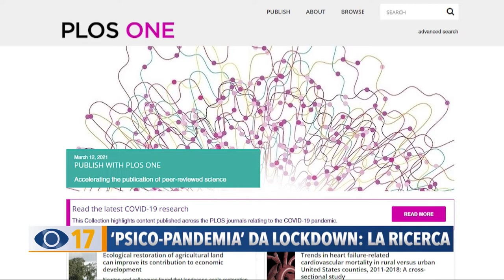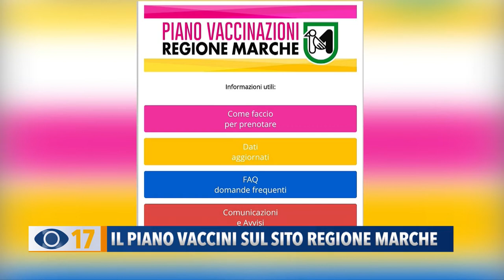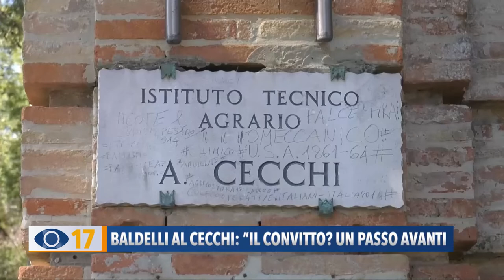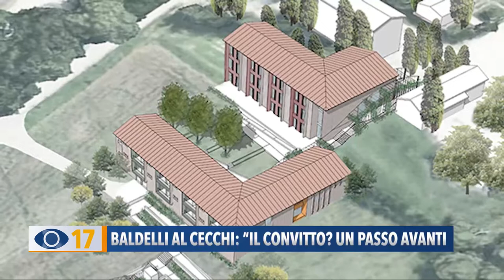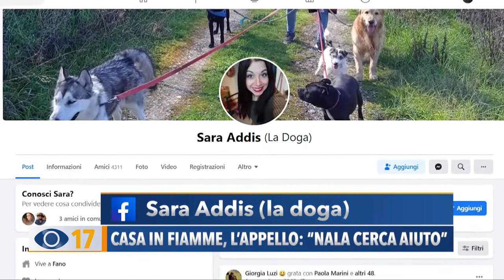Occhio alla Notizia 24 marzo 2021